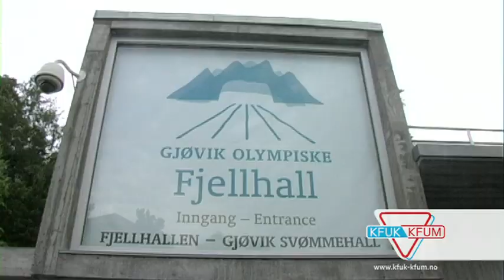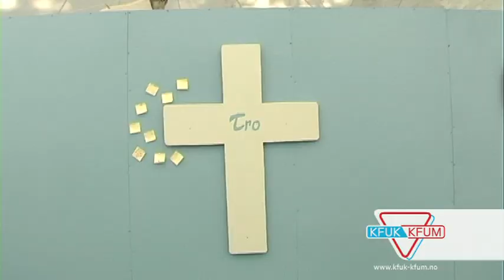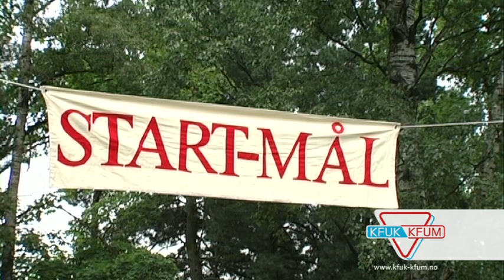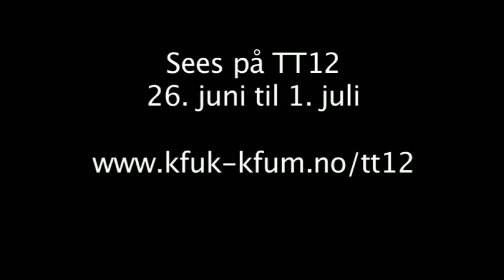TT-festivalen fra Norges KFUK-KFUM 2011.mov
1500 deltakere hadde 5 fantastiske dager på TT på Gjøvik. Vil du oppleve det samme? Bli med på TT12. Legg inn din TT-hilsen på Foto: Eirik Røraas og Jon Ragne Bolstad, Redigering: Jon Ragne Bolstad